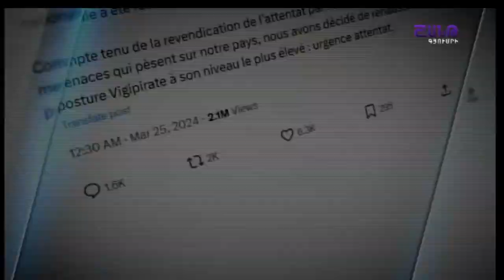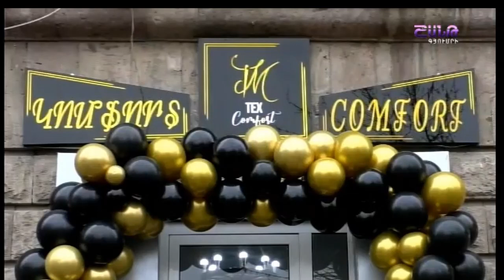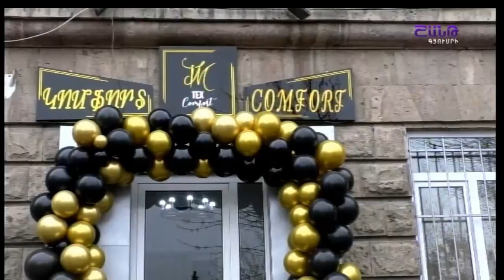ՇԱՆԹ ԳՅՈՒՄՐԻ ՀՈՐԻԶՈՆ 2024 03 25